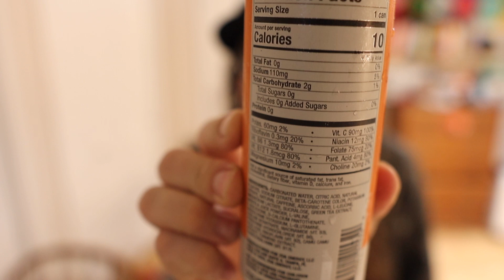ZOA wild orange energy drink review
So this right here is my review of the wild orange energy drink from zoa you know Dwayne The Rock Johnson’s company